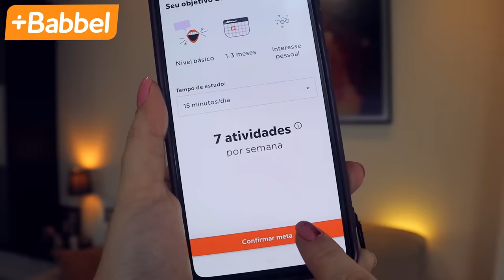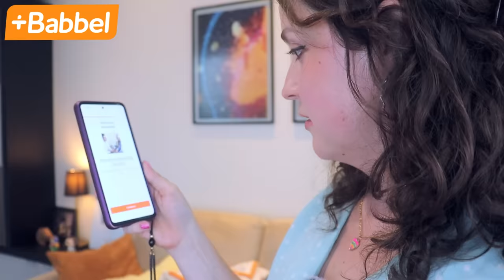Comidas BRASILEIRAS que eu achava BIZARRAS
À primeira vista, várias comidas brasileiras pareceram muito estranhas e incompreensíveis! Agora vou te contar quais. Não ria muito ahaha!

Olga Kovalenko
Caixa Postal 6815
Florianópolis - SC
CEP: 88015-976